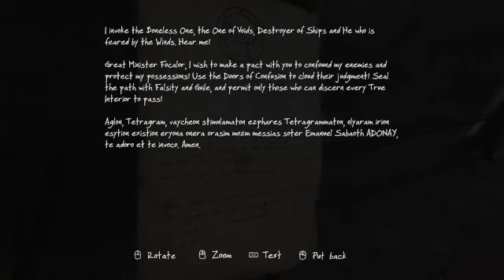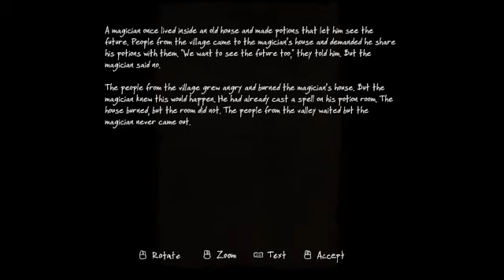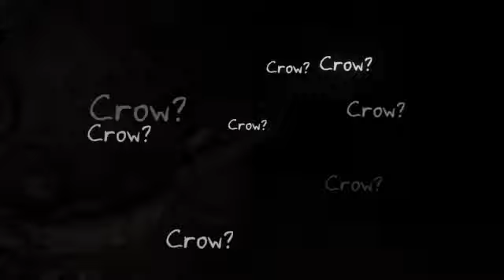The Vanishing of Ethan Carter | Part 2